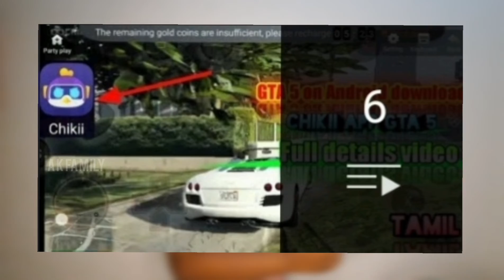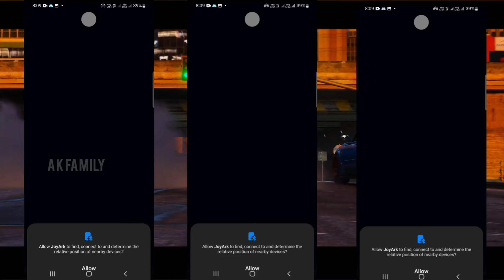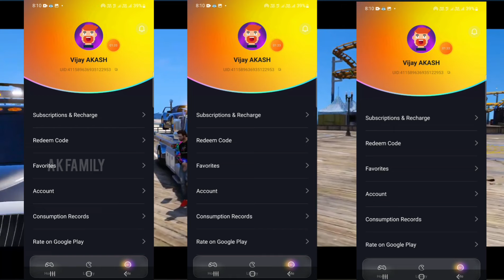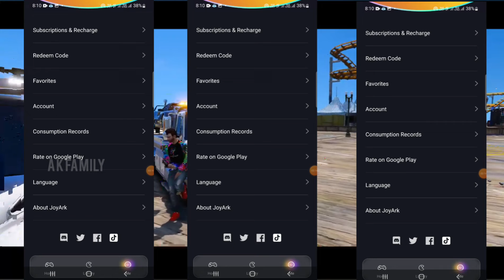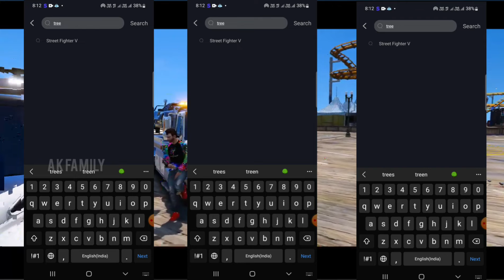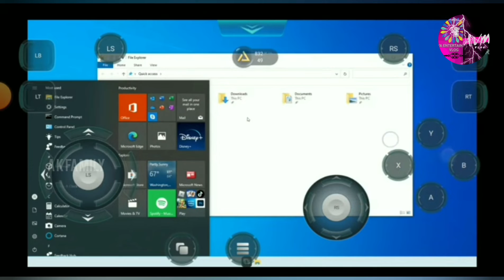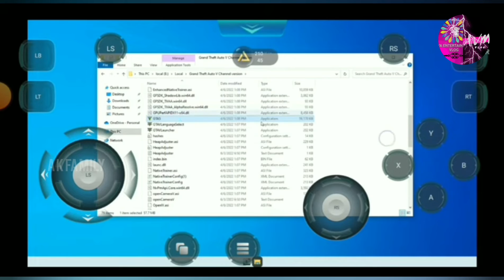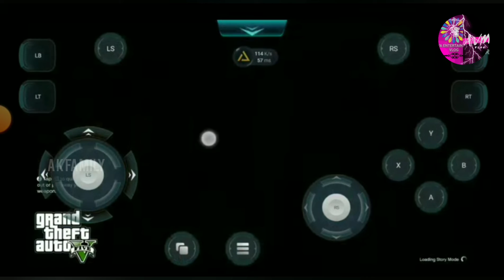GTA V On JoyArk Cloud For Free |Play Your Favorite PC Games On Android AK FAMILY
Play GTA V On JoyArk Cloud For Free | Play Your Favorite PC Games On Android | JoyArk TutorialHello Friends
Welcome back to another video today in this video we are gonna check about JoyArk cloud gaming android. So i have shown how to play gta v for free using joyark even the game required paid membership. So follow the tutorial to play gta v for free on joyark cloud gaming android.

LGta5apk

Play Real GTA 5 On Your Android In JoyArk Cloud Emulator App - No Subscription Need In JoyArk! 😍
hi

Tags(ignore)

TechnoGamerzGta 5

1)how to download gta5 on android
2)how to download gta 5 on mobile
3)how to download gta 5 in android 1gb ram
4)gta 5 mobile
5)techno gamerz
6)Can I download GTA 5 in Android
7)How can I download GTA 5 for free on Android
8)How do you download GTA 5 on mobile
9)How do you get GTA 5 on Android?
10)how to download gta 5 in android
11)how to download gta 5 in mobile
12)how to download gta 5 in mobile 2020
13)how to download gta 5 in android 2020u
14)gta V
15)gta V mobile
16)how to play gta 5 on android phone
17)grand theft auto v
18)grand theft auto V
19)GTA 5 Mobile game
21)gta 5 mobile apk + data download
22)GTA 5 Mobile iOS
23)GTA 5 mobile edition APK
24)GTA 5 download
25)Download GTA 5 for Android full apk free
26)GTA 5 installer APK download
27)gta 5 download for android 1gb ram
28)how to download gta 5 in android mobile 1 gb ram
29)gta 5 game ko kaise mobile me download kare
android gta 5
How to Download GTA 5 ISO PPSSPP Game For Android Highly Compress Only 300MB For Android
How to Download GTA 5 For PPSSPP Game for android
How to Download GTA 5 For Android
GTA 5
Gta 5 ppsspp android
Gta 5 iso file
GTA 5 apk download
GTA 5 android download
download gta 5 for android
download gta 5 mobile
grand theft auto 5 android
grand theft auto 5 mobile
how to download gta 5 mods on ps4 how to download gta 5 android without human verification
how to download gta 5 android without human verification in play store
how to download gta 5 android without human verification full version
how to download gta 5 android without human verification 100 working
how to download gta 5 android without human verification 2gb ram
how to download gta 5 android without human verification full version how to download gta 5 android without human verification 2gb ram
gta 5
gta 5

GTA 5 mobile game
gta 5 mobile apk
GTA 5 mobile edition apk
Gta 5 download
Download GTA 5 for Android full apk

Gta v.
Play gta v
Play real gta v in android
Real gta v for android
Play gta v in android
How to play gta v in android
How to download gta v
Gta v 1GB
Cloud game
New Eme211d487ulator
New Cloud Gaming App
New Emulator For Android
New PS4 emulator for android
New Emulator For GTAV
Chikii app gta v
Gta v gameplay
Rainway codes
Cloud game gta v
Gta

《♡Episode 7♡》